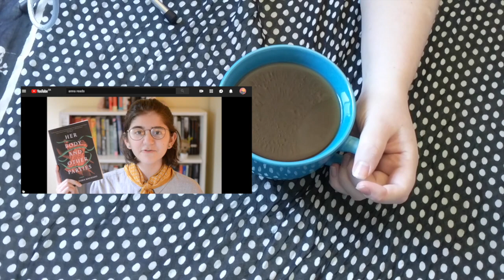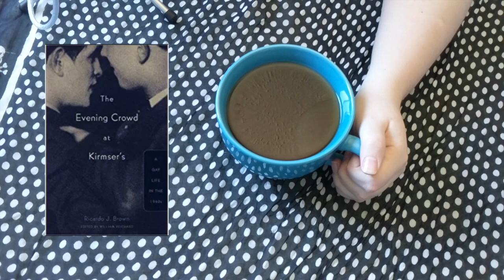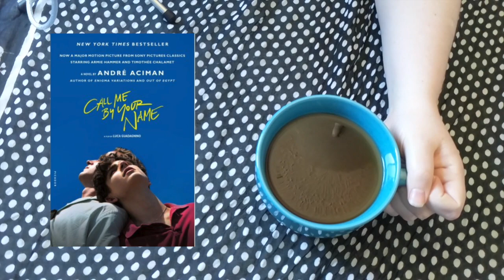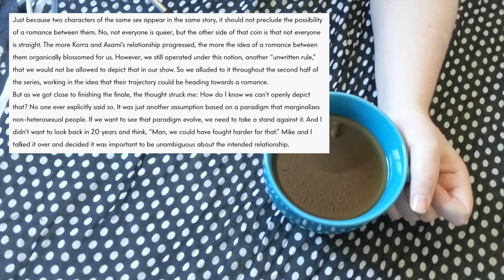Normalising Queerness: A Response and Discussion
[CC available]

A video in which I discuss LGBTIQA representation in books and media, inspired by Anna from Anna Reads.

Representation! Media! Stucky?!? Speculations! Tea! Books!

Audio used:
Original song by Tomas Andel.

Channel art:
Title card and graphics by me c:

Evening Crowd at Kirmser’s — Ricardo J. Brown

Wandering son, vol. 1 — Takako Shimura

Other authors mentioned:

Audre Lorde, James Baldwin, Billy Ray Belcourt, Tommy Pico, Janet Mock, Ali Smith, Alice Walker, Ann Bannon, Vivek Shraya, Sappho, Ivan Coyote, Gwen Benaway, Danez Smith, Valerie Taylor, Juno Dawson, and Julie Maroh.